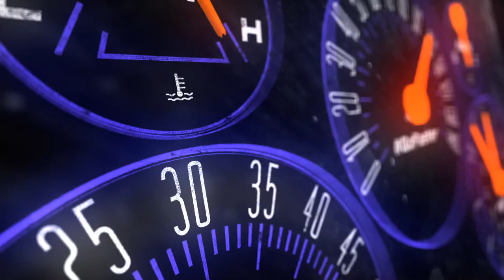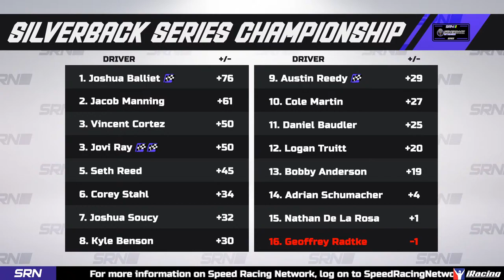SRN Silverback Tax Series Race #6 (Richmond)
Join us for race #6 live from virtual Richmond, VA in the SRN Silverback Tax Series.